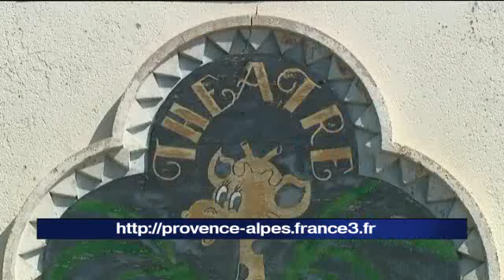Traces d'Orientalisme à Marseille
Dans la ville , un temps" porte de l'orient", quelques monuments temoignent d'une architecture orientaliste. l'Orientalisme fut l'expression en art d'un engouement lié aussi à la découverte et à la conquête coloniale.